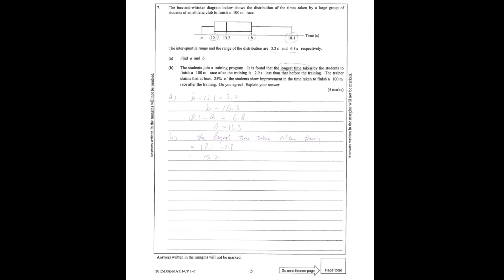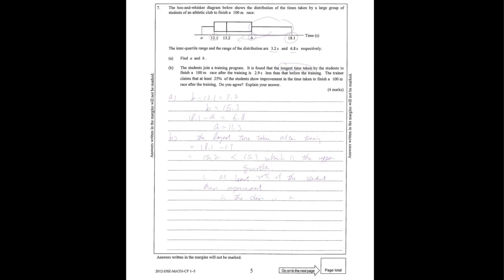DSE Maths (Core) PP 2012/I/Q7 (Statistics)